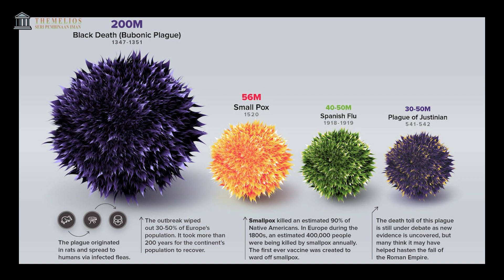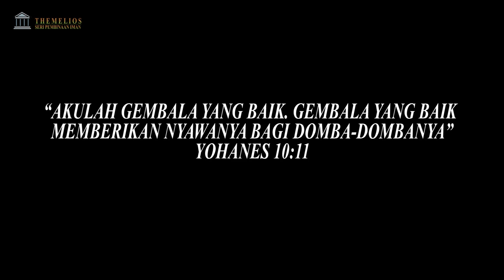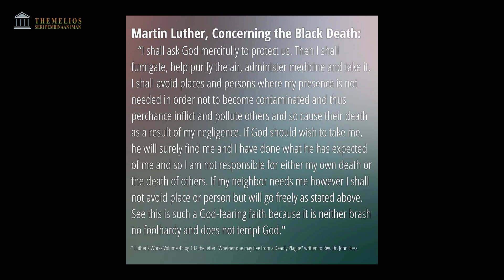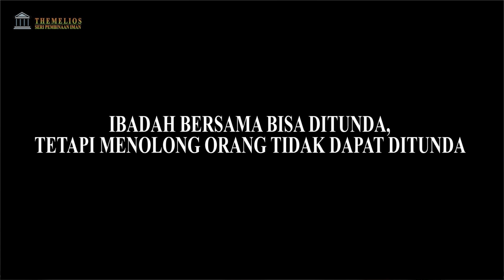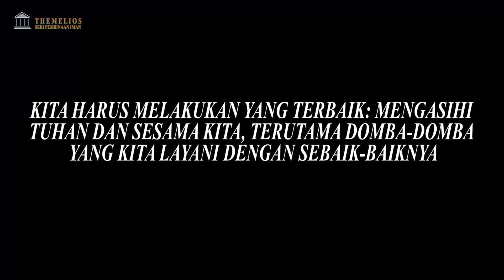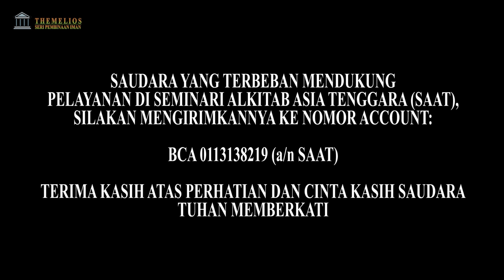Mirip Krisis Corona, Simak Cara Martin Luther Menghadapi Wabah 500 Tahun Lalu